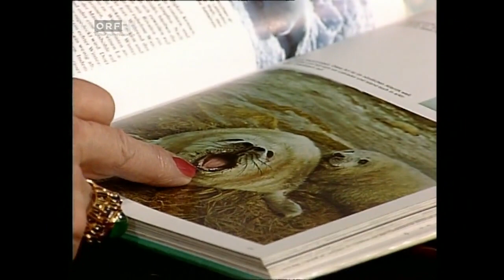Die liebe Familie - Folge 72 - Der erste Preis (26.03.1983)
Mit Hilde Krahl, Ernst Meister, Elfriede Ott, Erne Seder, Heinz Marecek, Thomas Wachauer, Franz Muxeneder.
Skizziert von Erne Seder

Produktion und Copyright: ORF

Hilla (Hilde Krahl) hat als ersten Preis in einem Preisausschreiben eine Reise nach Grönland gewonnen. Nun wird noch Herr Muxl (Franz Muxeneder), der eine Foto-Homestory von Hilla und ihrer Familie machen soll, erwartet. Durch ein Missverständnis glaubt Frau Sokol (Erne Seder), Hilla erwarte den Besuch eines Eskimos, in den sie sich verliebt habe.

Info: Erster Auftritt von Franz Muxeneder als Herr Muxl.